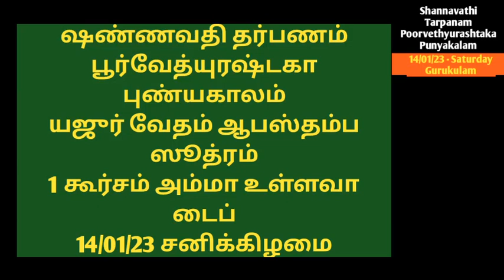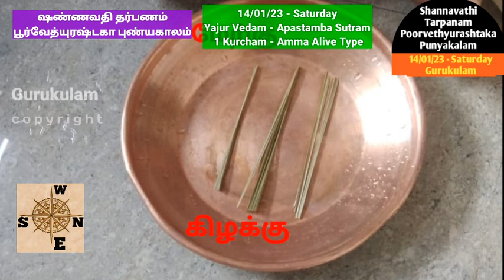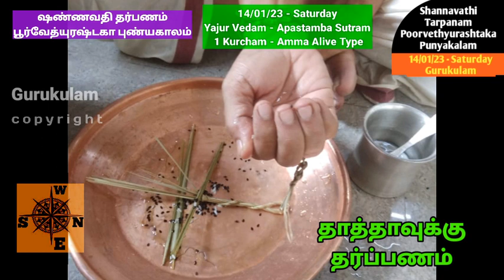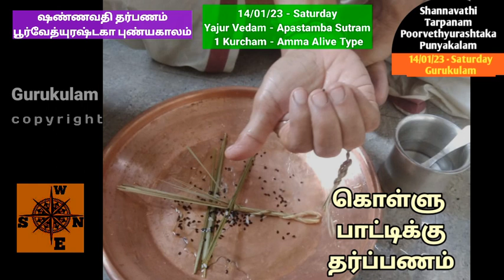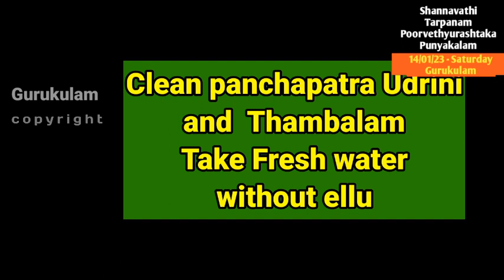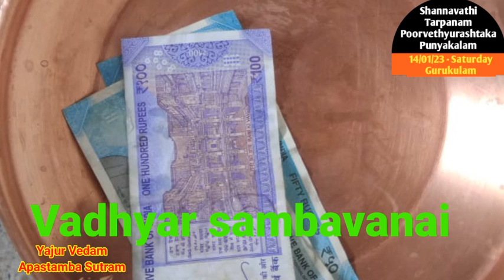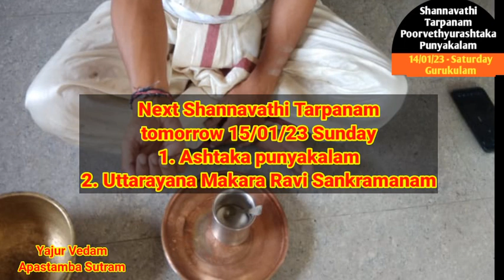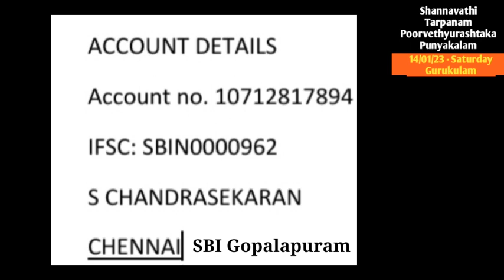Shannavathi Tarpanam Poorvedyurashtaka Yajur Vedam Apastambam 1 Kurcham Amma Alive 14:01:23 Sat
Shannavathi Tharpanam (96 Tarpanam in a Poorvedyurashtaka  puniyakala tharpanam  on 14/01/23 Saturday.  Those who are belonging to Yajur  vedam Apastamba  Sutram   and also for those who are using 1 kurcham method in the tarpanams and whose mother is  Alive can follow this video.
2. Yajur Vedam Bodhayana Sutram (2 Types)
Net Tr:
S. chandrasekaran
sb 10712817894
IFSC: SBIN0000962
SBI GOPALAPURAM
Aasirvadams.
Sri gurubyonamaha.
Gurukulam Chandrasekaran.